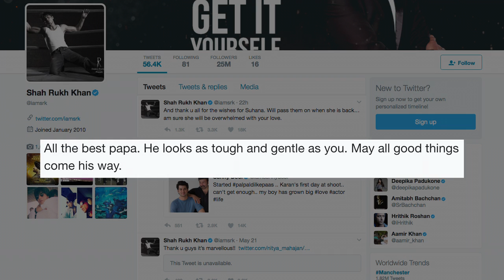Shah Rukh, Salman Welcomes Sunny Deol’s Son Karan in Bollywood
Recently, actor Sunny Deol goes emotional that his son Karan, who has "grown big", is already facing the cameras for "Pal Pal Dil Ke Paas". As soon as Sunny tweeted the proud moment with Karan, Sunny’s close buddies Salman Khan and Shah Rukh Khan also welcomed Karan in Bollywood industry.